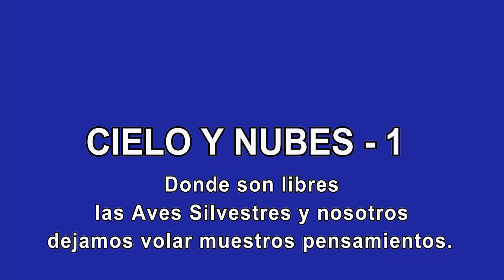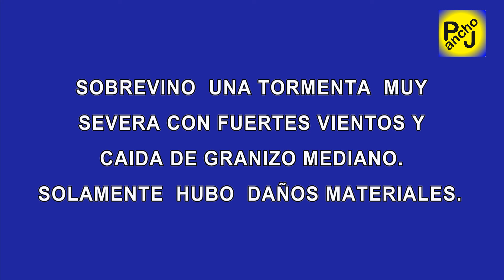CIELO Y NUBES 1 - HD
Las nubes, junto a las Aves Silvestres nos llevan a   volar con nuestra imaginación.  Compartimos ese privilegio.